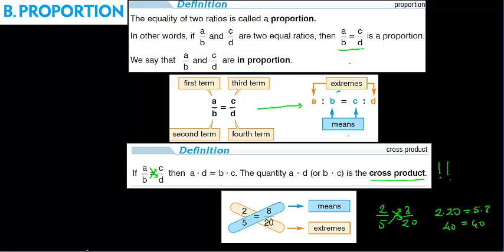Ratio and Proportions Lesson 1